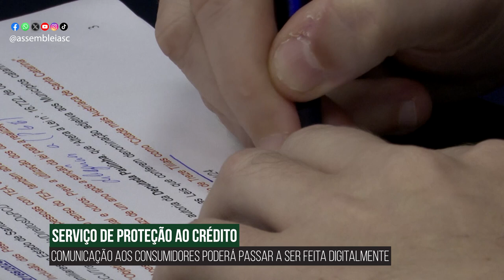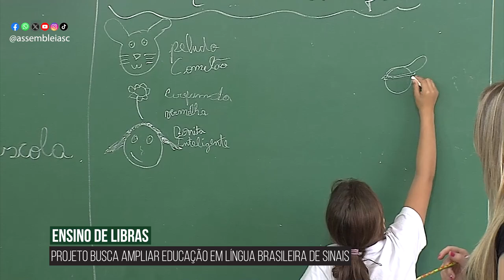Alesc em Dia - Edição da Tarde - 18/06/24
Vai a plenário projeto que autoriza realização de exames em farmácias

CCJ acata projeto que amplia a educação bilíngue para pessoas com deficiência

Parlamento promove simpósio internacional de inclusão no ensino superior

Alesc tentará sanar diferenças entre Detran e parte das empresas de vistoria

Indústria de Biguaçu completa 50 anos e recebe homenagem da Assembleia